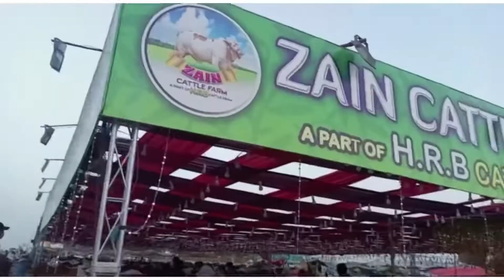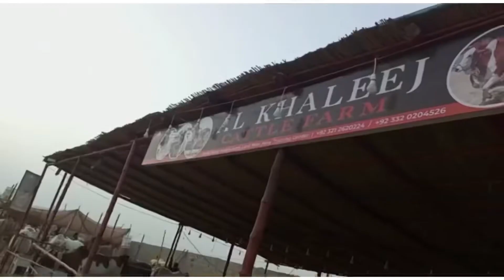Mandi Main Kho Gaya Yaroo😭 || Cow Mandi In Karachi || Cow Mandi 2022 || Samir Nasir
Hello friends hope you like this video. If you like it then..In This Channel You will Watch Informative Videos

Follow Instagram.. Yaroo🌞
My Instagram Id 👇